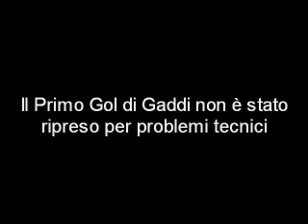Sugaroni vs Calvi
6^ giornata campionato regionale serie c2 girone b calcio a 5 umbria